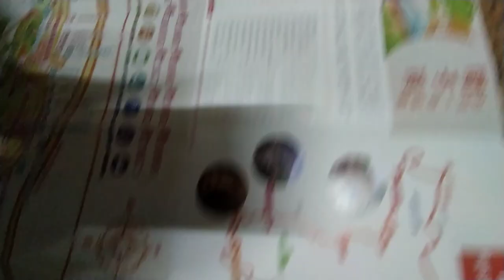VID 2023#關子嶺溫泉鄉散策#大台南旅遊觀光景點#文宣 含#日文簡介 z